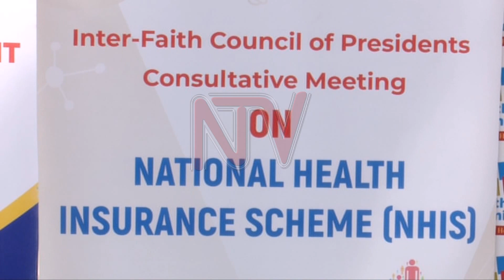Religious leaders want health insurance scheme passed to help women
A coalition of religious leaders are calling for the urgent enactment of a National Health Insurance scheme to address challenges afflicting women in the country. Speaking ahead of the Women's day, scheduled for tomorrow, religious leaders are worried that many women are still struggling with the high cost of health care, which costs them at least 41% of their incomes. The religious leaders, drawn from Christianity, and Islam, are hopeful that if passed, the National Health Insurance scheme, will help to reduce health need and accessibility of health services for women in the country.